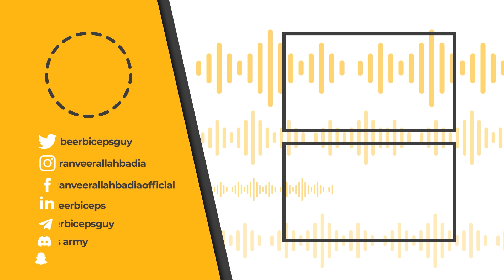Shaivism क्या है? Archeology में इसके बारे में क्या पता चला?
नमस्ते दोस्तों!
आज हमारे साथ जुड़ चुकी हैं Anica Mann जो एक Archeologist है। इनकी Ancient Indian History के बारे में Knowledge वाकई सराहनीय है। वो एक Cultural Advisor के साथ-साथ एक Podcaster भी है।
चलिए आज जानते है Shaivism के बारे में।